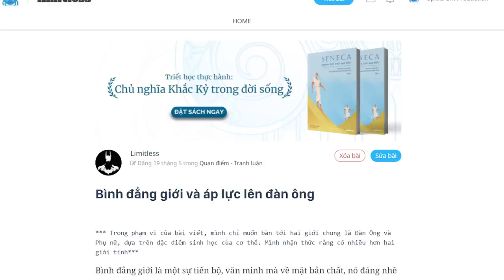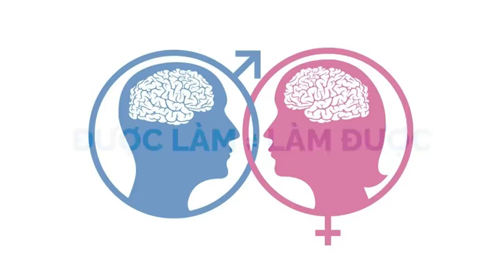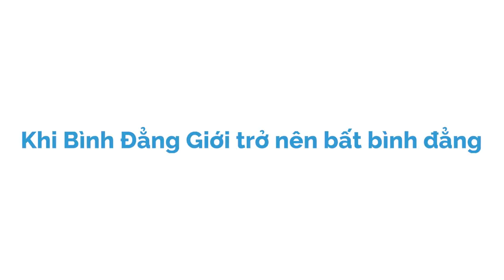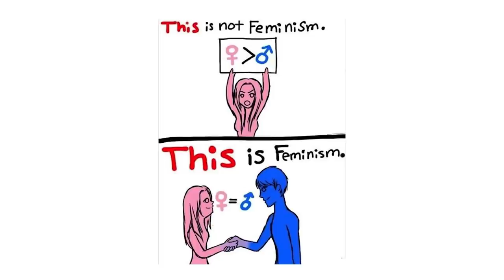"BÌNH ĐẲNG GIỚI" và ÁP LỰC LÊN ĐÀN ÔNG | Limitless | QUAN ĐIỂM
Hiểu một cách đơn giản, Bình Đẳng Giới có nghĩa là phụ nữ lẫn đàn ông đều có những quyền lợi và cơ hội phát triển bản thân như nhau. Nếu một người đàn ông có quyền được vào bể bơi chẳng hạn, thì phụ nữ cũng có quyền đó.
Nếu một người phụ nữ được phép mặc váy, đàn ông cũng có quyền đó. Nếu một người đàn ông có quyền được thăng chức, phụ nữ cũng nên có quyền đó. Đó là bình đẳng giới.

Kênh Spiderum Giải Trí đã có Podcast, nghe tại đây:
Bài viết: Bình đẳng giới và áp lực lên đàn ông

Những nội dung liên quan:
Bệnh trầm cảm - Sát thủ thầm lặng trong xã hội

 • Bệnh trầm cảm - S...
SỰ KHỐN NẠN CỦA ĐÁM ĐÔNG ĐỊNH KIẾN

 • SỰ KHỐN NẠN CỦA Đ...
4 NHÓM BỆNH TÂM LÝ PHỔ BIẾN

 • 4 NHÓM BỆNH TÂM L...
Tuổi 27: Mình làm bạn với IDENTITY CRISIS

 • Tuổi 27: Mình làm...
Vì sao chúng ta TỰ TI

 • Vì sao chúng ta T...